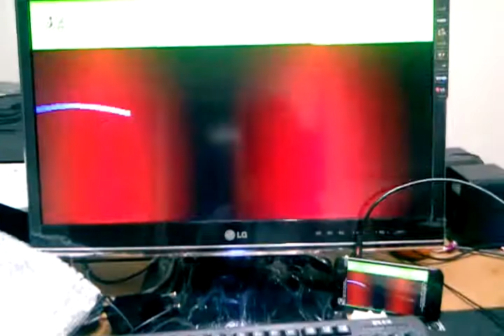SFCave 테이크HD Android Game 더월드 킹깡군